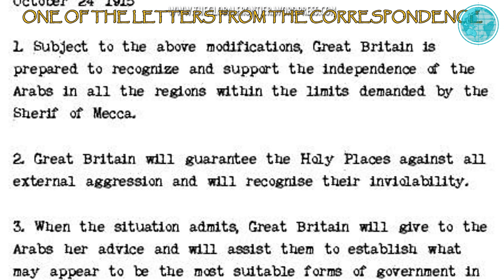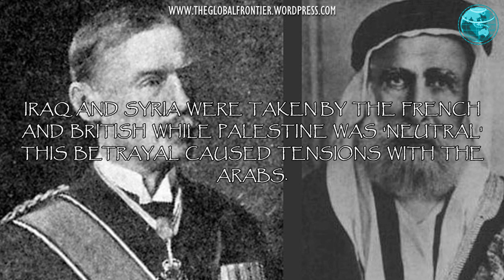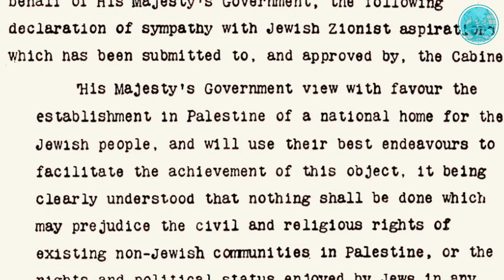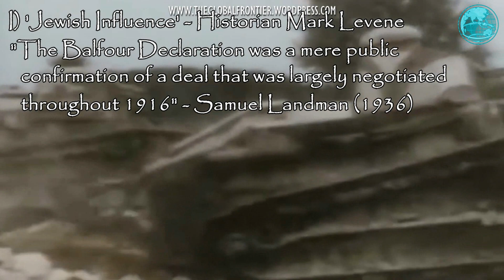Israel-Palestine: A Short Documentary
This short documentary covers the Israel Palestine issue from 1880 to 1948. It explores significant turning points in the Middle East such as the Balfour declaration, mandates and so on.